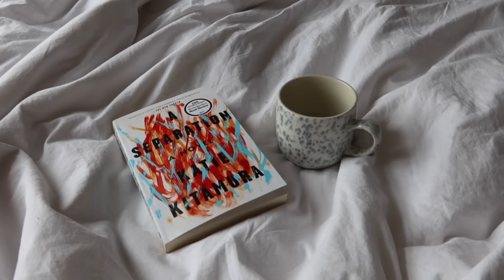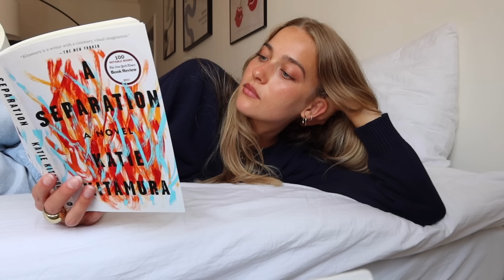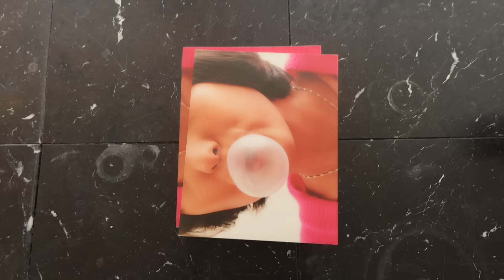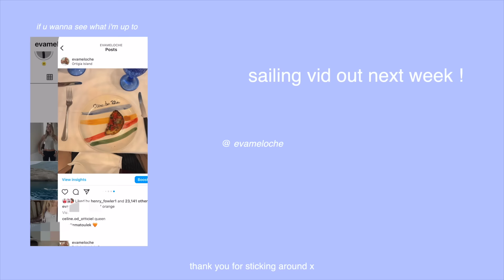a day in my life living in copenhagen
thank you organic basics for sponsoring this video 💌 shop the bras & everything else & use my code EVAMELOCHE10 for 10% off your order! everything is made with quality materials you can feel good about wearing x shop everything mentioned below

a day in my life in copenhagen!!! this was such a busy errand day: running around and meeting people during fashion week prep. hope you enjoy this little glimpse at my life here love u !!!

find all my favourite spots & hidden gems from everywhere i've traveled on my Step

- late night take out

FAQ
are you in college? yes, i'm in cultural studies at mcgill